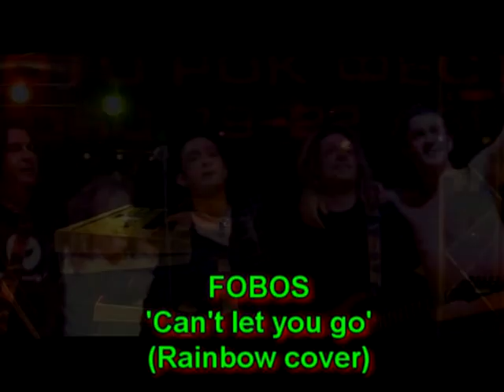FOBOS-CAN'T LET YOU GO(RAINBOW COVER)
Live of the bulgarian hard-rock band 'Fobos' at the 'Alibi club' - Varna - 2008.
Members: Nelko Kolarov-keyboards,Zvezdomir Keremidchiev-lead vocal and bass,Georgi Shopov-lead vocal,Konstantin Jambazov-guitar and vocals,Ivo Ivanchev-drums.